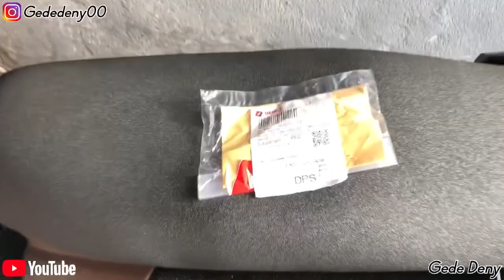Pasang baut filter stainless 2 kunci, tampilan jadi makin clean🔥🔥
Jika ada pertanyaan, bisa tulis di kolom komentar.